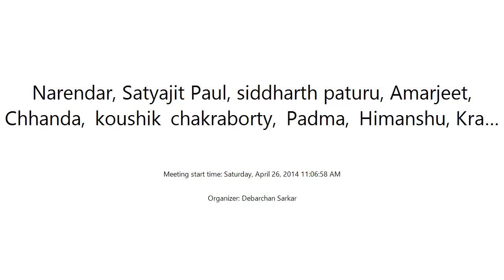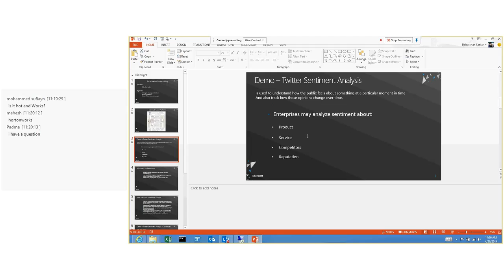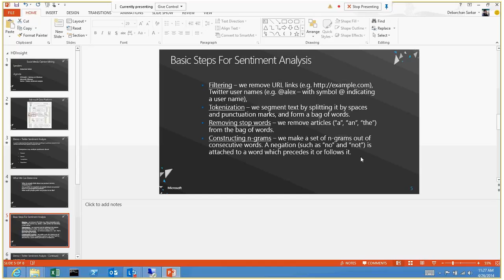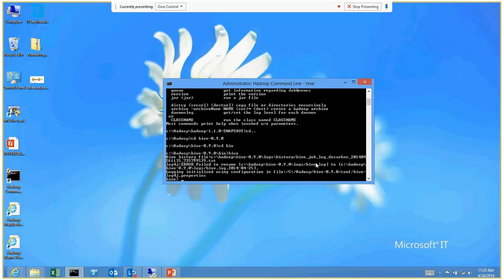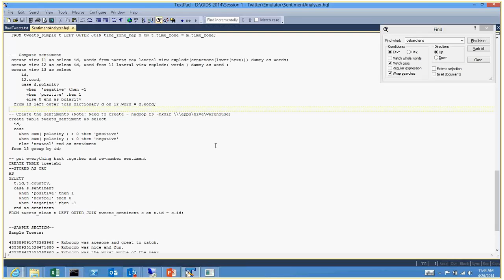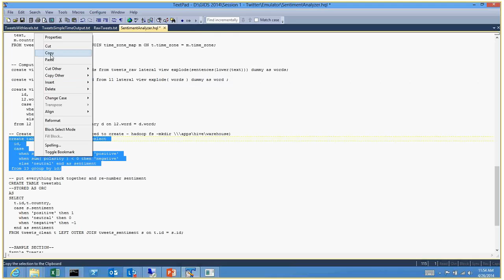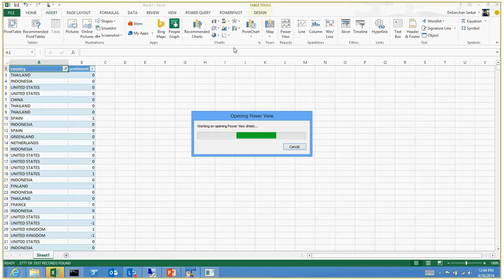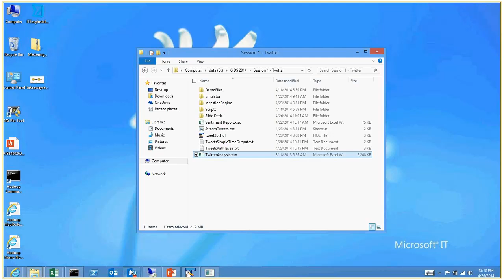Twitter Sentiment Analysis using Hadoop on Windows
This is a demonstration based session which will show how to use a HDInsight (Apache Hadoop exposed as an Azure Service) cluster to do sentiment analysis from live Twitter feeds on a specific keyword or brand. Sentiment analysis is parsing unstructured data that represents opinions, emotions, and attitudes contained in sources such as social media posts, blogs, online product reviews, and customer support interactions. The demo uses Hadoop Hive and MapReduce to schematize, refine and transform raw Twitter data. It will also focuses on the Hive endpoint that HDInsight exposes for client applications to consume HDInsight data through the Hive ODBC interface. Finally, this session will show the present day self-service BI tools (Power View, Power Query and Power Map) to demonstrate how you can generate powerful and interactive visualization on your twitter data to enhance your brand promotion/productivity with just a few mouse clicks.